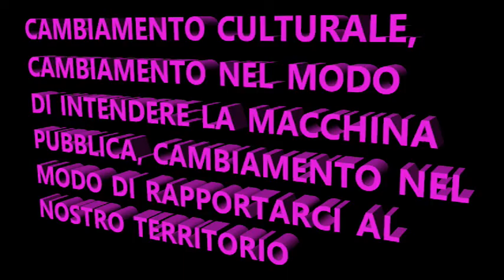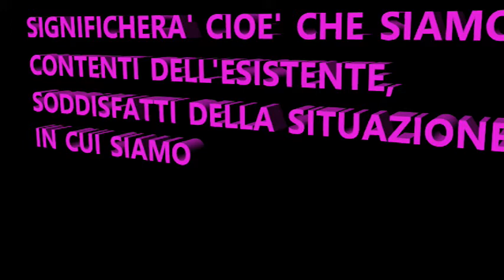PIU - 52048 ORIZZONTI COMUNI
Presentazione PIU Lista Civica